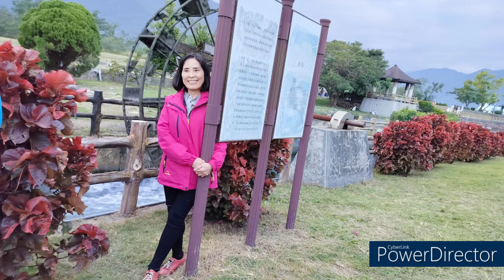小蔡家族蔡小姐率領蘆竹區山鼻里里鄰長既福德協會理監事觀摩研習活動貴賓旅遊團-池上長虹遊園拉拉車 2023.11.18